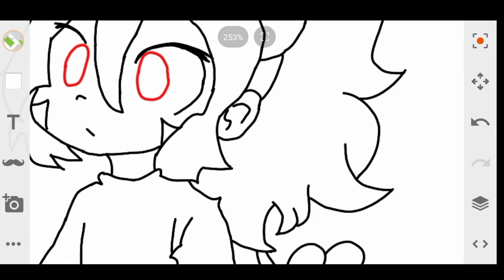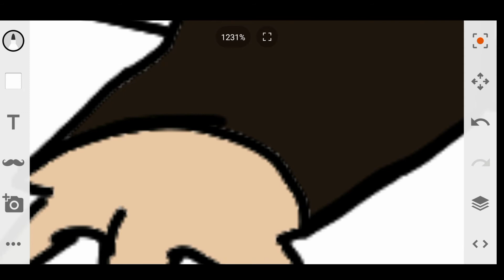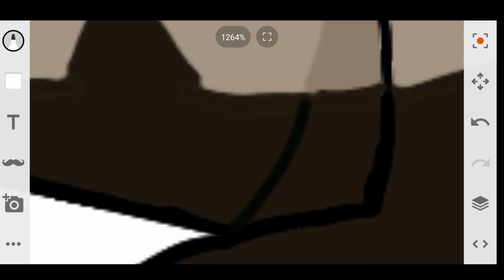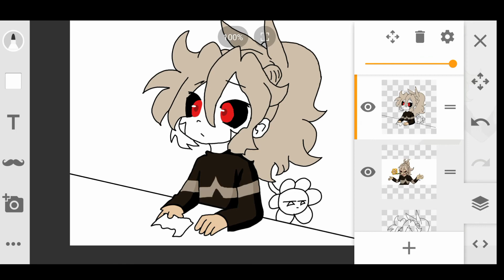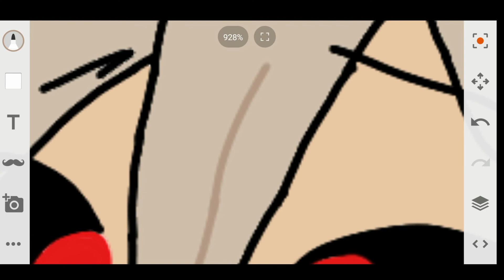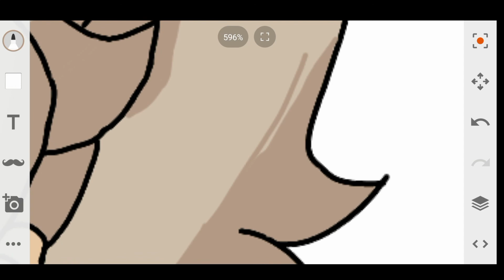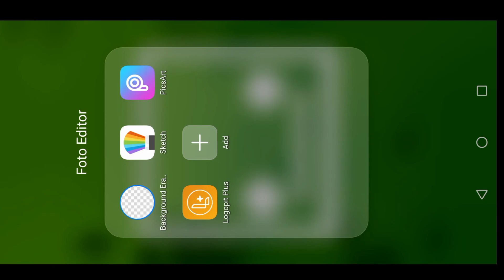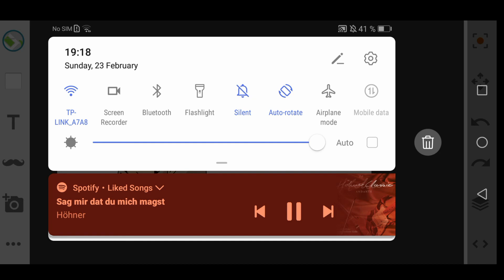[DSD | Dastali Vse Draws] #1 - Alloy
Character and Sketch by HwangPonimator

Colorized by Wanja01